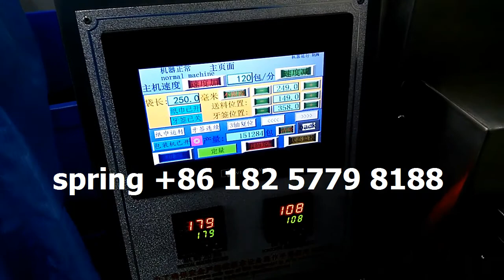airline USA napkin spoon fork knife automatic wrapping machine cutlery packing machine